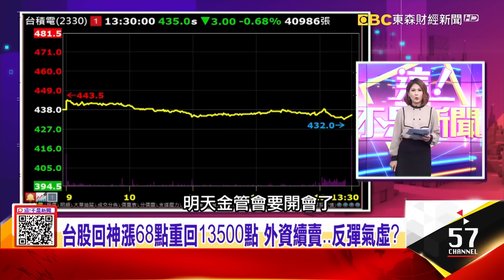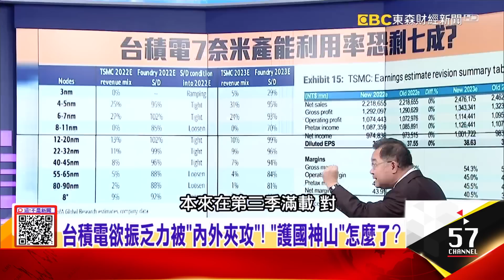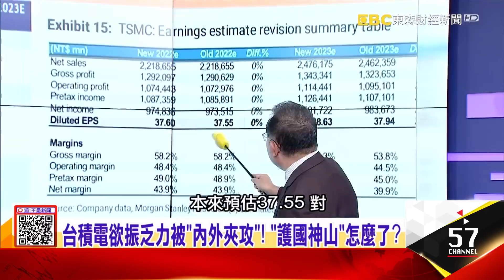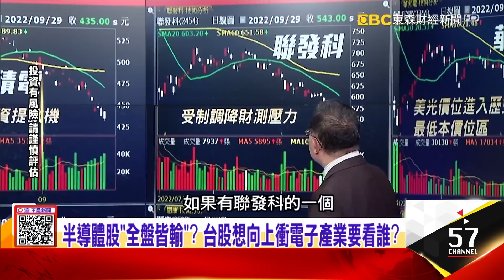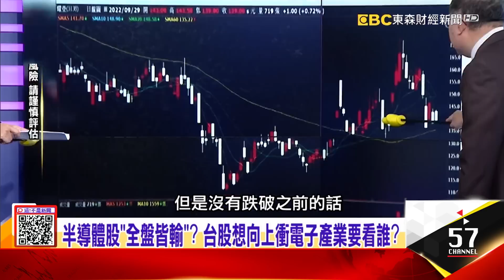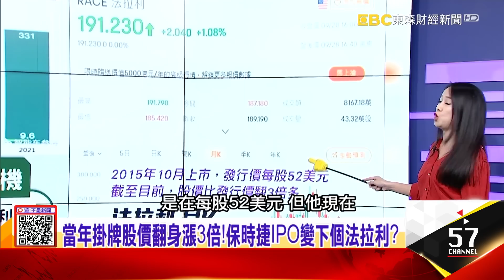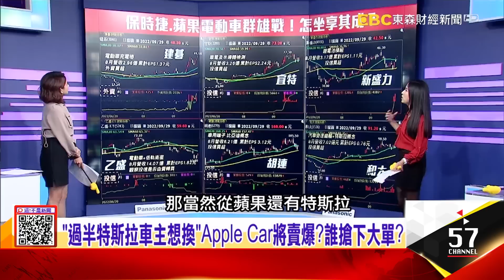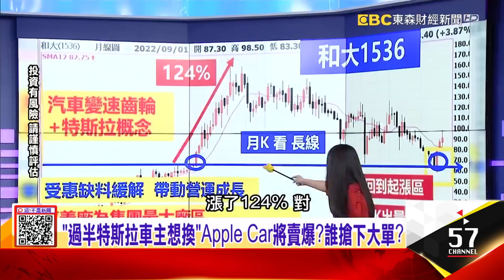台積電今破前低433！ 國安基金護不住？半導體能彈？車用股仍能讓景氣逆風？ 展望好+台幣貶值誰踩油門？ -【每日選股看明君】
台股回神漲68點重回13500點 外資續賣..反彈氣虛？
台積電今破前低433！ 國安基金護不住？半導體能彈？
車用股仍能讓景氣逆風？ 展望好+台幣貶值誰踩油門？